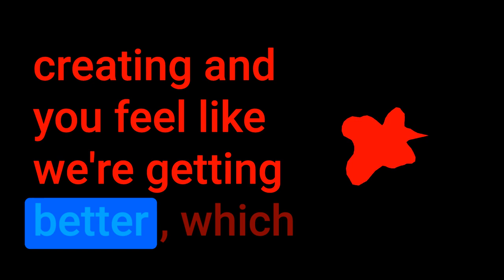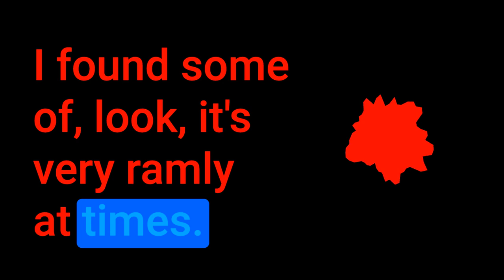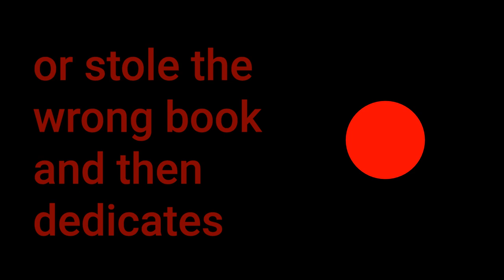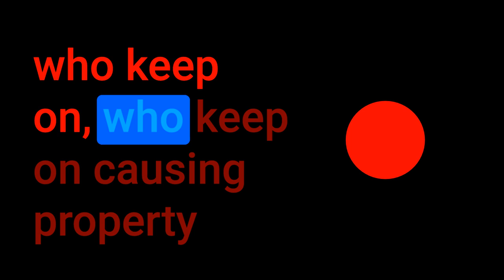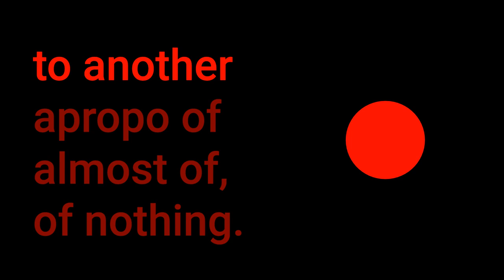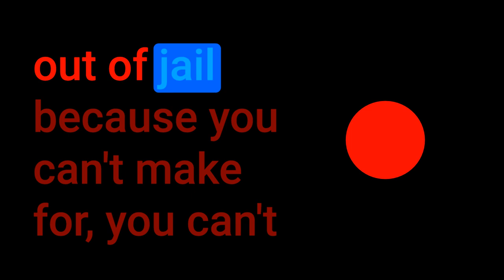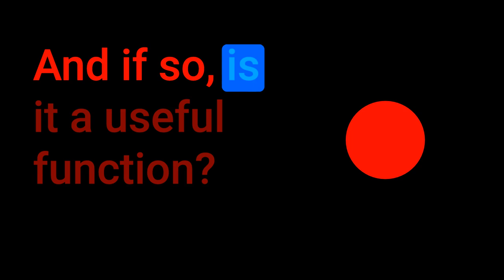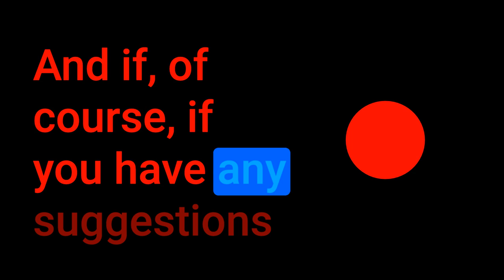#13 Harassment Architecture - Mike Ma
Famed for its coherence and plot, Mike Ma's novel 'Harassment Architecture' condenses the irony-soaked, online provocations of your favourite chan into around 150 pages. It reads like the thoughts of a prolific shitposter, and probably is.

Listen to our podcast (we upload audio episodes a lot more quickly than videos).